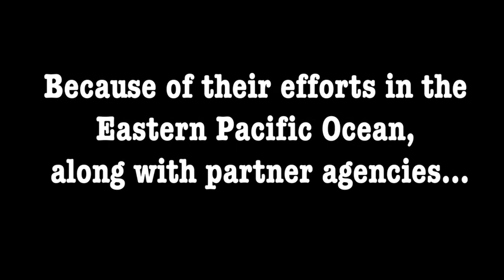Coast Guard Cutter Hamilton offloads 26,000 pounds of cocaine, 1,500 pounds of mariju (2019) 🇺🇸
🔴 [Author]:
Video by Petty Officer 2nd Class Jonathan Lally

🔴 [Location]:
Port Everglades, Fl, United States

🔴 [Description]:
The Coast Guard Cutter Hamilton (WMSL-753) crew offloads approximately 26,000 pounds of seized cocaine and 1,500 pounds of seized marijuana Thursday, June 6, 2019 in Port Everglades, Florida. The drugs were interdicted in international waters of the Eastern Pacific Ocean off the coasts of Mexico, Central and South America, including contraband seized and recovered in over a dozen interdictions of suspected drug smuggling vessels by U.S. Coast Guard and Royal Canadian Navy ships. U.S. Coast Guard video by Petty Officer 2nd Class Jonathan Lally

🔴 [Tags]:
cocaine, Southeast, Lally, Coast Guard, Port Everglades, D7, Operation Martillo, Eastern Pacific Ocean, drug offload, Coast Guard Cutter Hamilton, Coast Guard 7th District, WMSL-753, BESTOFSOUTHCOM

🔴 [VIRIN]:
190606-G-TM873-1001